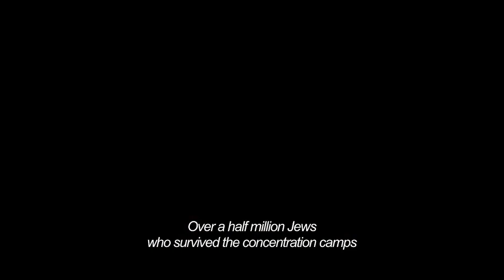Одного разу в Німеччині [офіційний трейлер з субтитрами]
Оригінальна назва:  Es war einmal in Deutschland...
Жанр: комедія, історичний
У головних ролях: Моріц Бляйбтрой, Антьє Трауе, Тім Сейфі, Марк Іванір, Анатоль Таубман, Ганс Лев

Франкфурт, 1946 рік. Заповзятливий Давид Берманн і шестеро його друзів втікли від жахів нацистського режиму і тепер мріють емігрувати до Америки. Коли заповітна мрія ось-ось стане реальністю, минуле Давида привертає увагу безкомпромісної Сари Саймон, представниці американських військ у Німеччині. Вона підозрює Берманна у співпраці з нацистським режимом і всіма силами намагається вивести його на чисту воду. Але навіть «залізна» жінка не в силах встояти перед його шармом...

В українському прокаті з 19 липня 2018